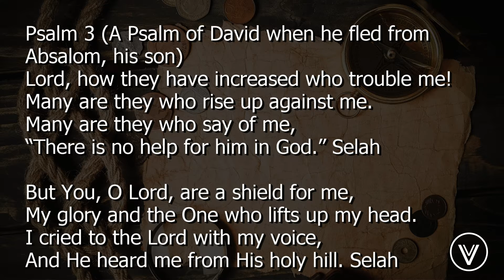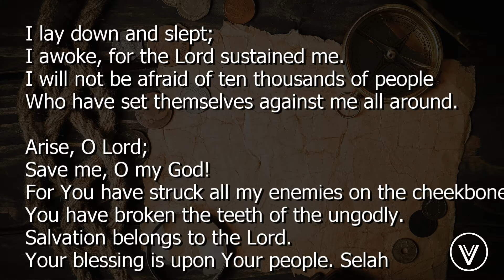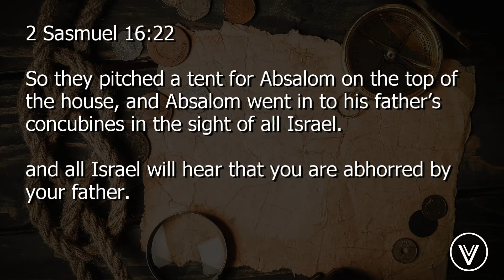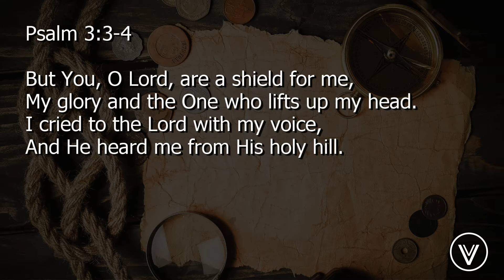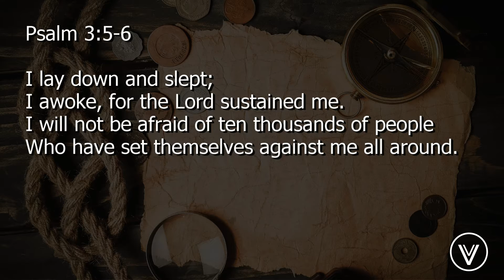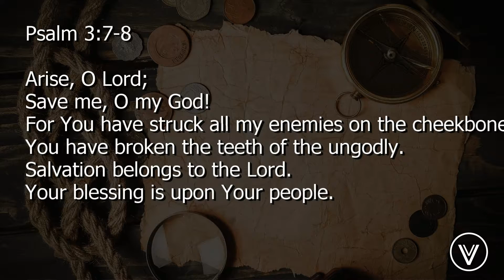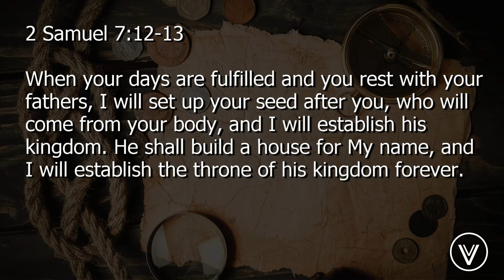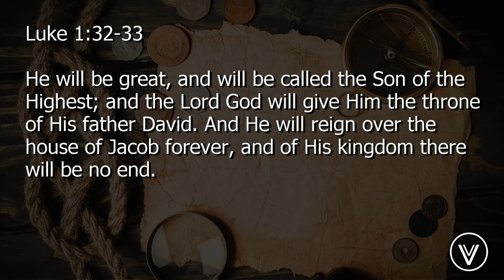Finding Buried Treasure "Poetry" - Day 2 - Tue. 10/27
Psalm 3 - Day 2